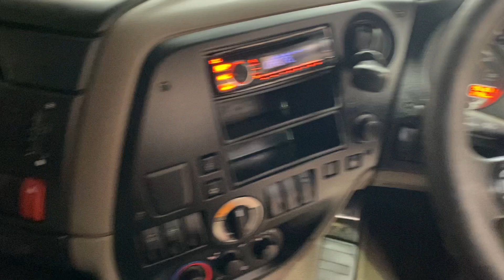New In Stocklist For Sale: DAF XF105 460 SPACE CAB EURO 5 6X2 TRACTOR UNIT - 2013 - YJ13 FEP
DAF XF 105 Series Sleeper Space Cab.
ZF 12 Speed As Tronic Automatic Gearbox.
Exterior Sunvisor.
Grammer Air Suspended Driver Seat C/w Adjustable Lumbar Support.
Electric Sunroof.
Night Heater.
12v/24v Auxiliary Power Sockets.
Cruise Control.
Plated Weight : 44,000 Kgs.
Design Weight : 50,000 Kgs.
Tested Until End : April 2021.
Mileage As Shown : 951,671Kms.
Digital Tachograph.
Registration Number: YJ13FEP.